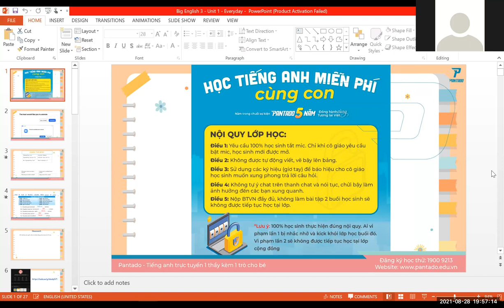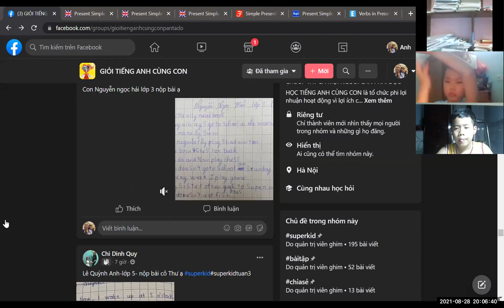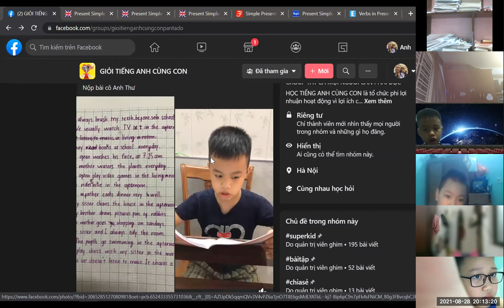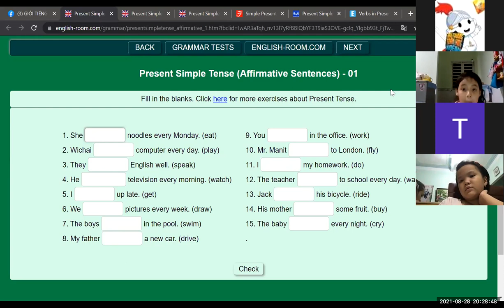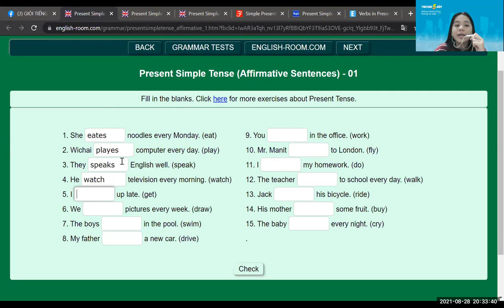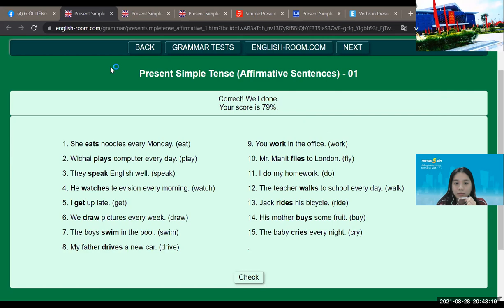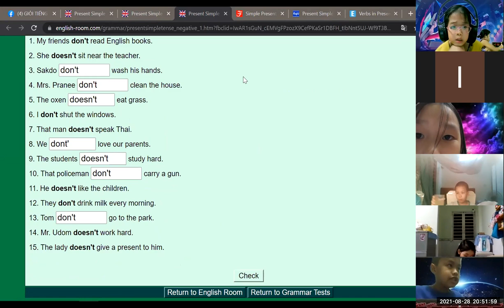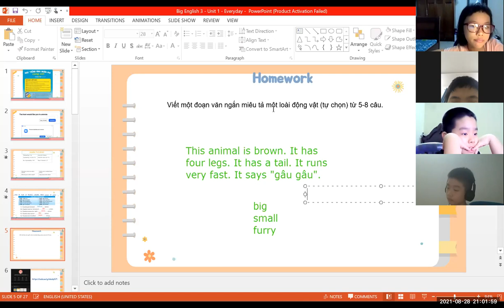Học tiếng Anh miễn phí cùng con Buổi 8 (28/8/2021) - Level 2 (Dành cho học sinh tiểu học)